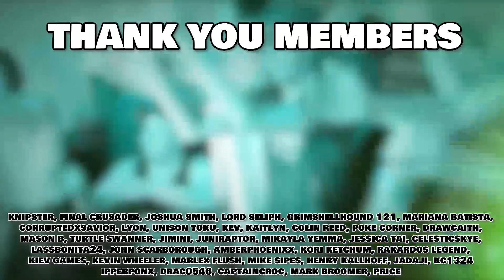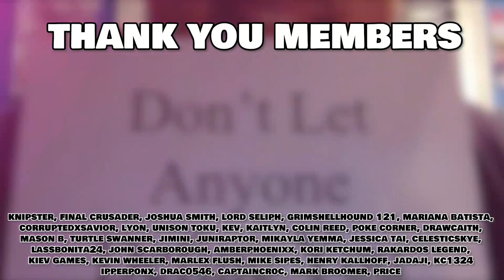WE FOUND A FULL ODDS SHINY | Pokemon Heart Gold Soul Silver Soul Link EP 18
This series is going to be uploaded 4 times a week (MONDAY, TUESDAY, THURSDAY, FRIDAY)

Welcome to the Heart Gold and Soul Silver Soul Link with TJ and I!! More rules about what a soul link is can be found below!

Pokemon Randomizer Soul Link Rules:

1- Any Pokémon that faints is considered "dead," and must be released or stored in a specified PC box for "dead" Pokémon.

2- You can only catch the first Pokémon encountered in each area, and none else. If the first Pokémon encountered faints or flees, there are no second chances.

3- You must also nickname all of your Pokémon, for the sake of forming "stronger emotional bonds."

4- In a new area, the first encounters for both players will be, "linked," together until death.

5- If one Pokémon in a linked pair is placed in the PC, it's Soul Link partner must be placed in the PC as well.

6- If one Pokémon in a linked pair dies, it's Soul Link partner is considered dead as well.

7- If one player fails to capture their first encounter in an area, the second player must forfeit their encounter in their corresponding area.

8- Across both players parties, primary typings may not be repeated.